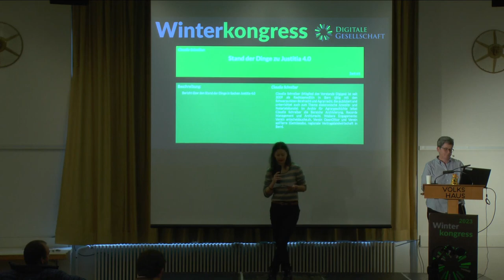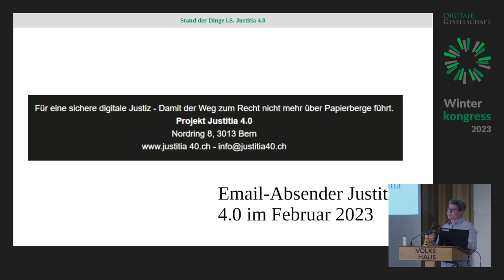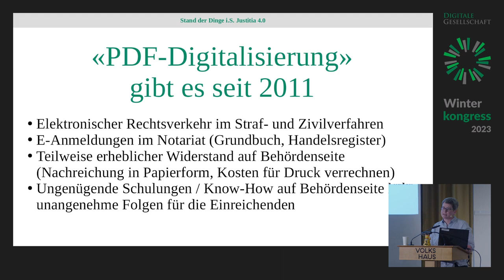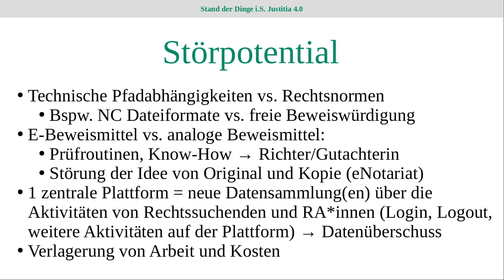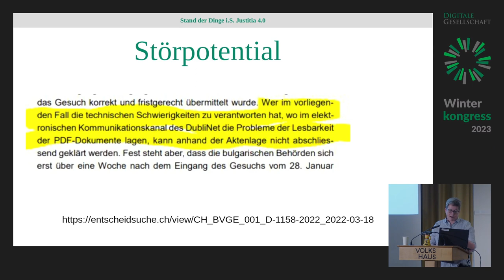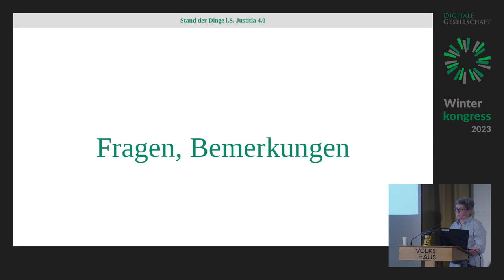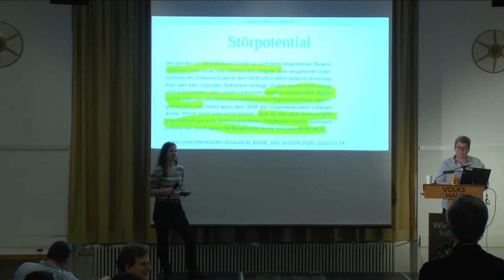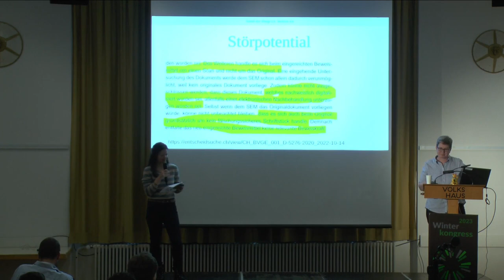Stand der Dinge zu Justitia 4.0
Stand der Dinge zu Justitia 4.0 von Claudia Schreiber

Justitia 4.0 ist ein ebenso komplexes wie spannendes Vorhaben, das beabsichtigt, die Schweizer Justiz zu digitalisieren. Dieser Beitrag informiert über den aktuellen Stand der Dinge in Sachen Justitia 4.0. Der Beitrag basiert u.a. auf zahlreichen Dokumenten, welche die Digitale Gesellschaft dank BGÖ-Gesuchen erhalten und publiziert hat. Im Zentrum stehen die folgenden Erkenntnisinteressen: Wie gestaltet sich das Zusammenspiel zwischen Gesetzgebung und Software-Entwicklung, wenn diese parallel durchgeführt werden? Was bedeutet Digitalisieren im Justiz-Kontext? Welches Störpotential hat die Digitalisierung für die Justiz?